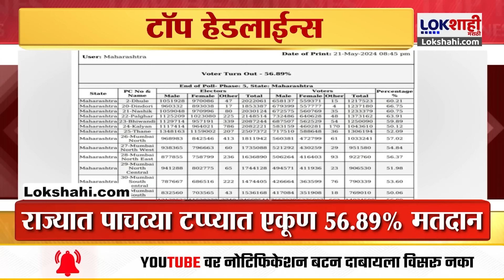Headlines | रात्री 10 च्या हेडलाईन्स | 22 May 2024 | Lokshahi Marathi Headlines | Marathi News